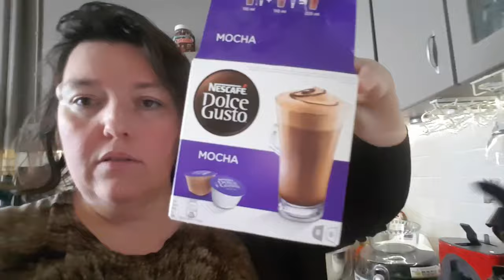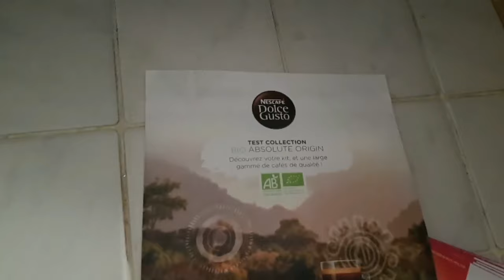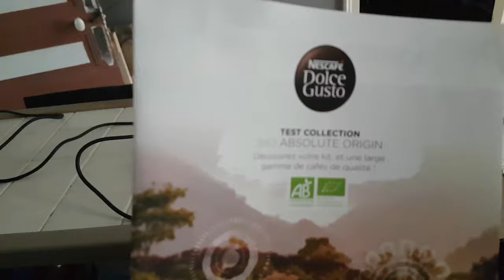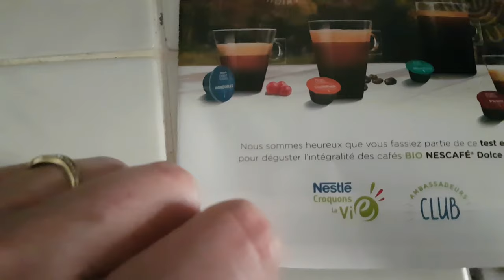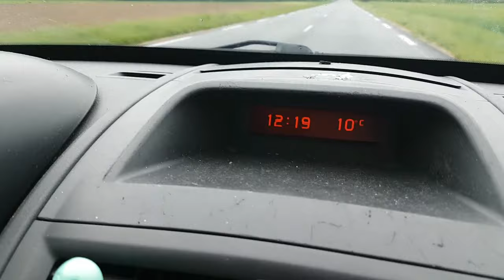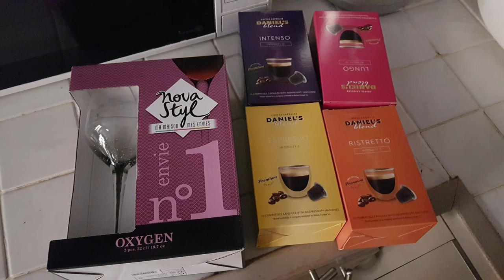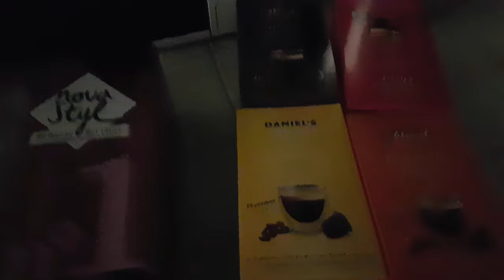vlog #14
voici le vlog de la semaine du 8 mai

vous copier et coller sur la barre de recherche et vous regardez la video et  .merci  .bisous

et a tres bientot